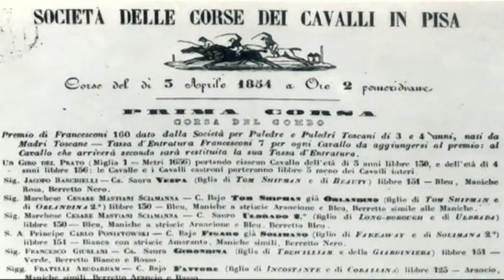SR spot inaugurazione pista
Ippodromo di San Rossore, spot per la inaugurazione della nuova pista da corsa.
Immagine storiche dell'ippodromo, immagini della nuova pista, le aziende sponsor della giornata di inaugurazione.

Realizzazione Alfea Cinematografica